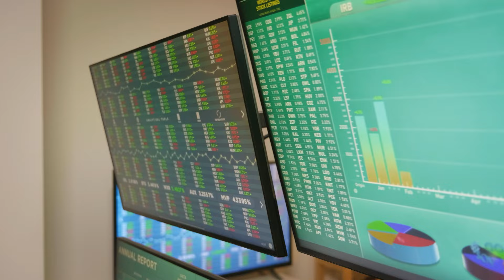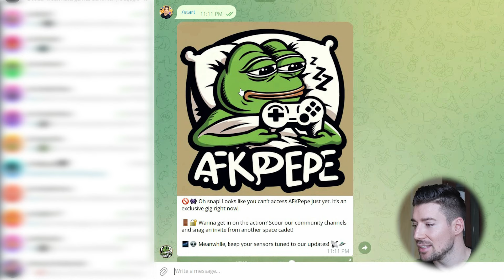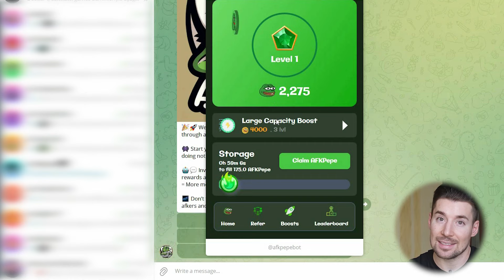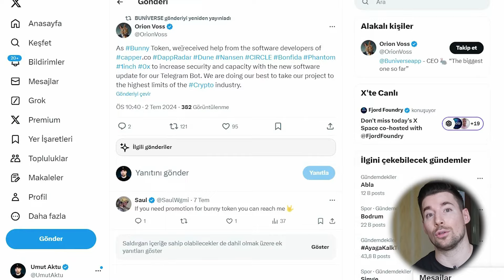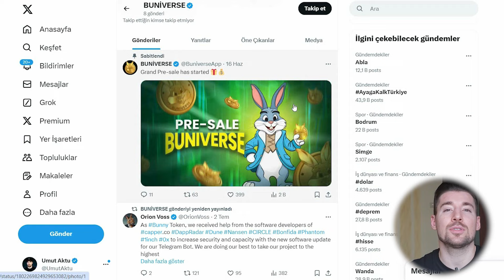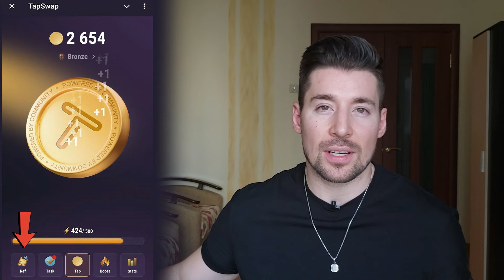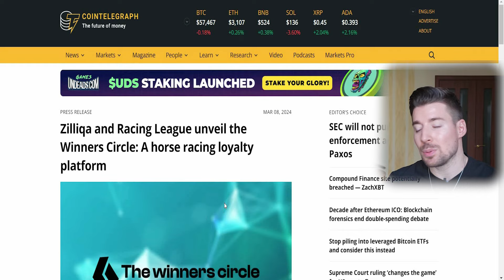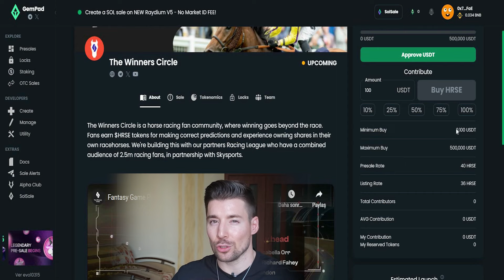Gelecekte Belkide Bir Hamster veya Blum Olabilecek 3 Ücretsiz Telegram Kazım Botu + BONUS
📹Sizler için bedavaya token çıkartabileğiniz 3 Telegram Botu keşfettim. Özellikle birisinde listelenme çok yakın yani şimdi girenler bile potansiyel olarak yüzlerce dolar Airdrop alabilecek. He birde bonus var sonda :) Gelin anlatayım.

Video Bölümleri:
0:00 - Intro & Yasal Uyarı
0:37 - Bugüne Özel 3 Telegram Botu
1:37 - AFKPEPE Telegram Botu
6:10 - Bunny Token Telegram Botu
8:41 - TapSwap Telegram Botu
13:22 - Bonus $HRSE Projesi